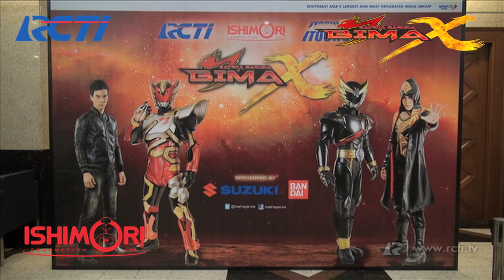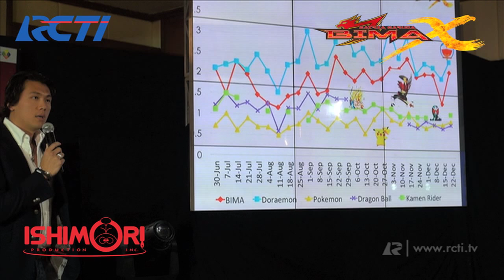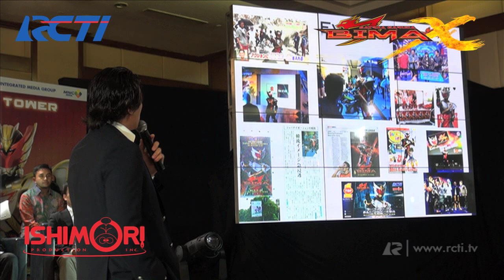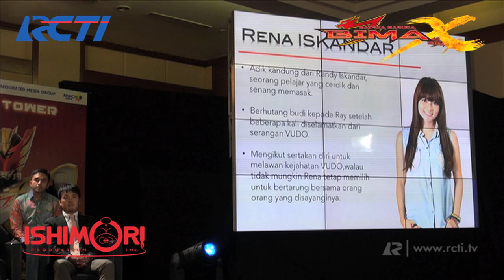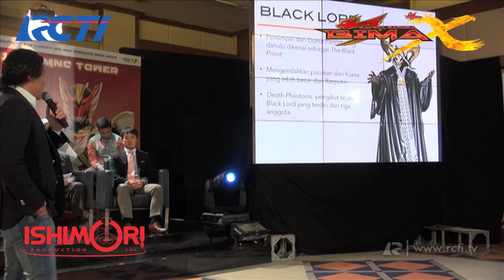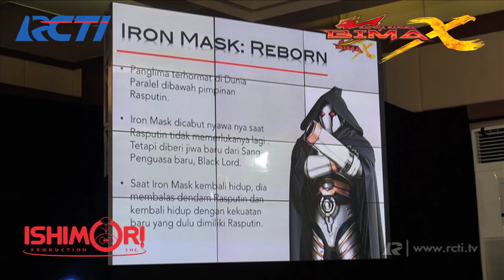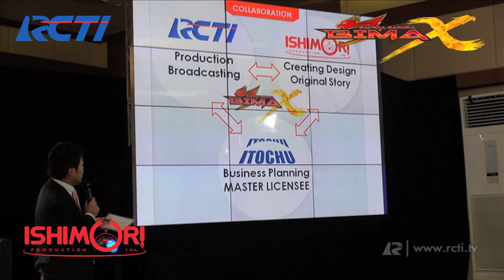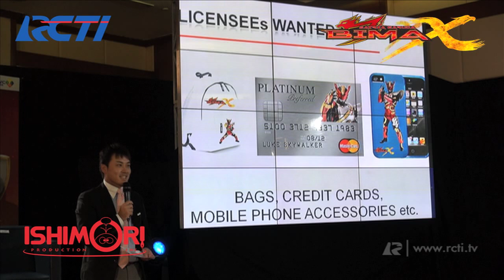Press Conference Satria Garuda BIMA X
Setelah Rasputin berhasil dikalahkan oleh BIMA Satria Garuda dan Azazel.

Kedamaian BUMI kembali terancam oleh kekuatan yang lebih dahsyat dari Black Lord dan Death Phantoms, mampukah Satria Garuda BIMA X menghadapinya dan membuat dunia kembali menjadi damai?

Saksikan Satria Garuda BIMA X Mulai 7 September 2014, 08.30 wib di RCTI